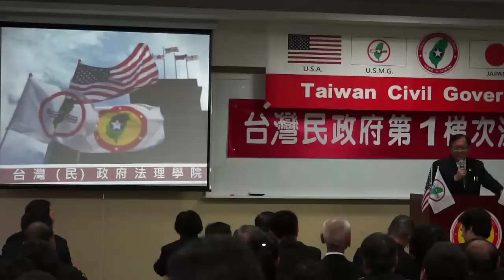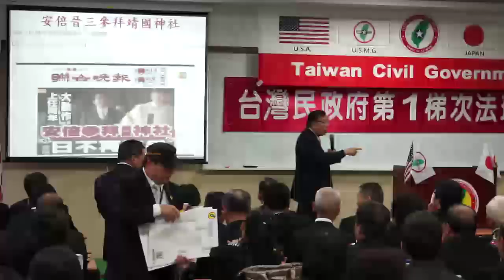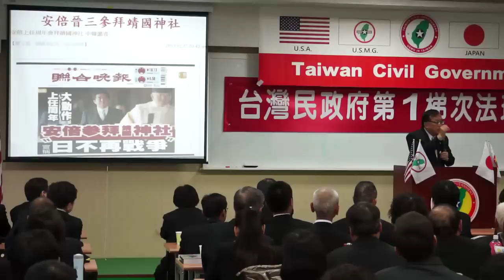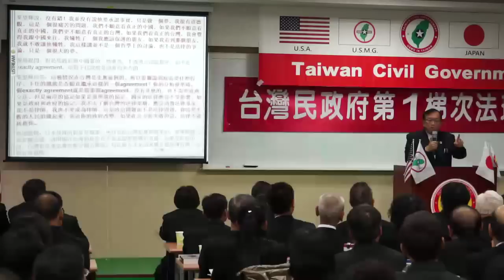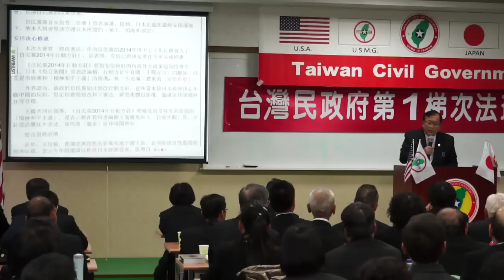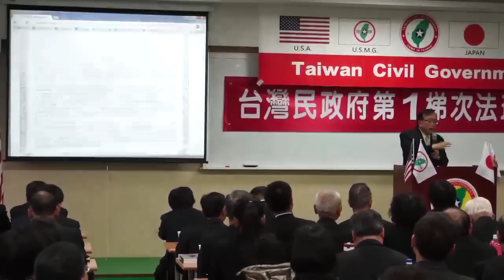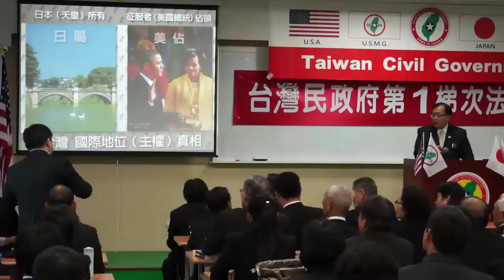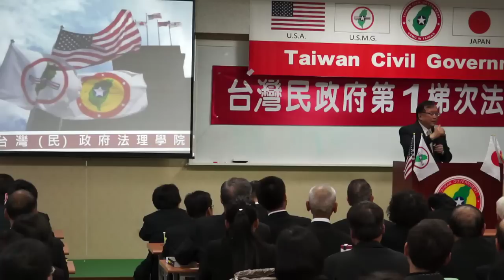140125-6-國安參謀聯席會議-林志昇-台灣(民)政府第一梯次法理點召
140125-6-國安參謀聯席會議-林志昇-台灣(民)政府第一梯次法理點召